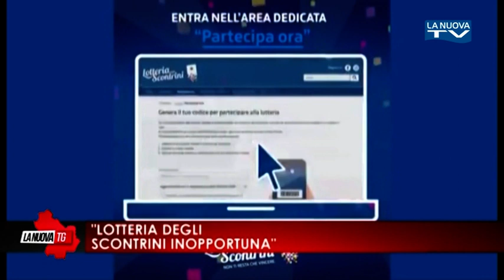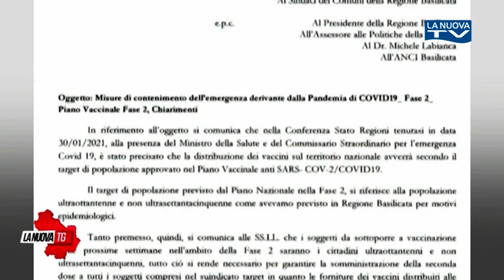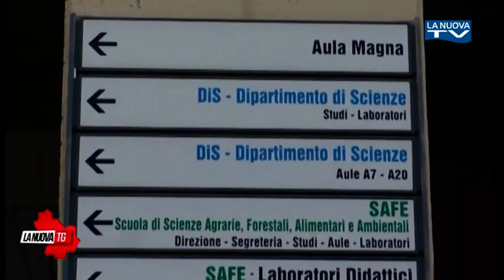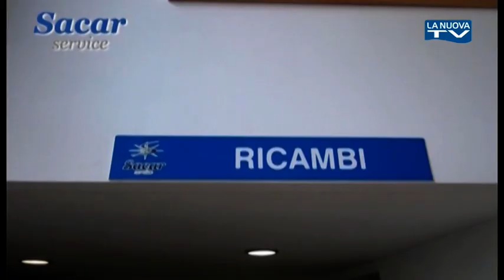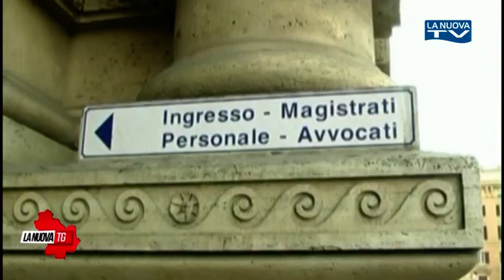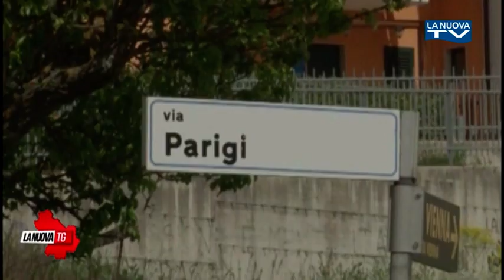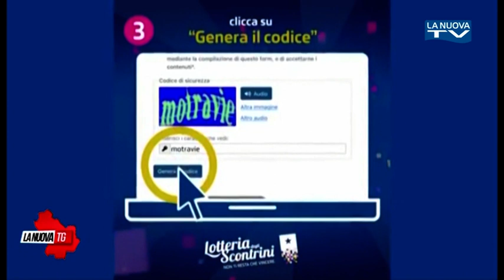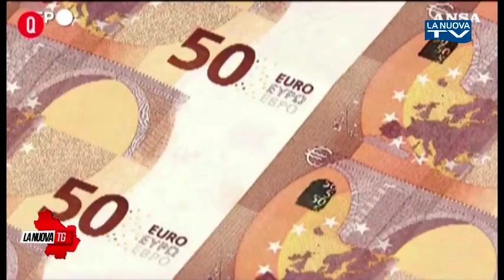La Nuova Tg edizione 1350 martedì 2 febbraio 2021